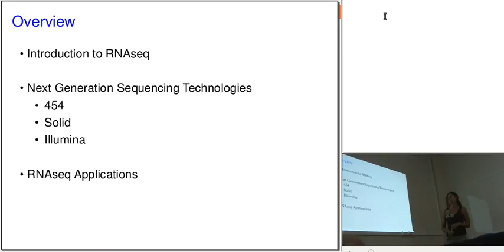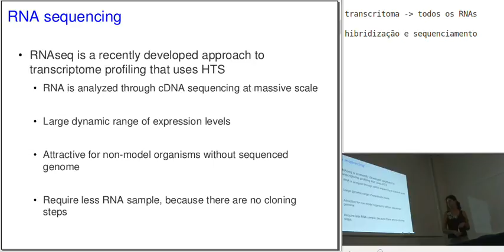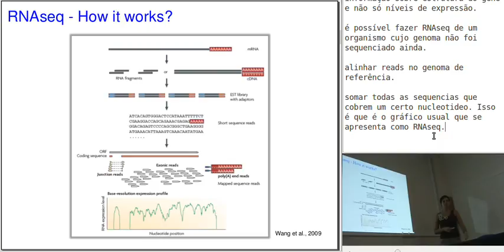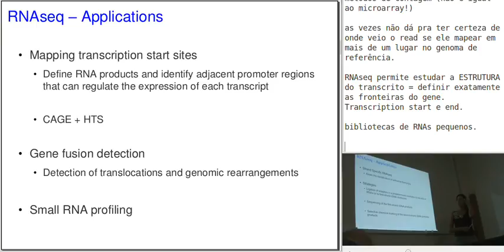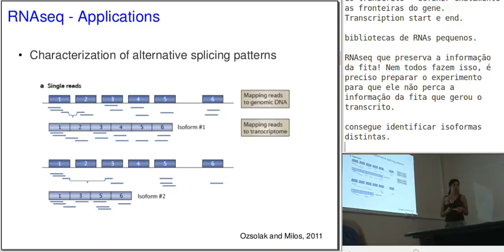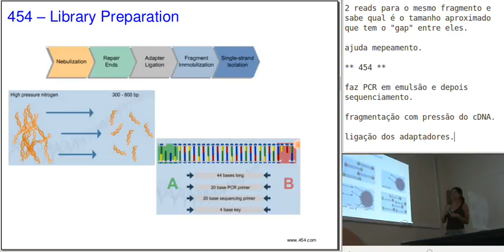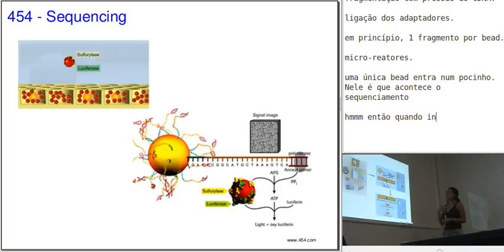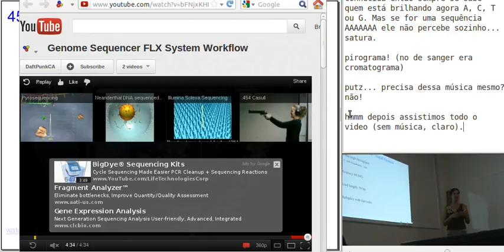Curso de Verão em Bioinformática - USP - Sequenciamento para RNAseq - 1de3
Curso de Verão em Bioinformática 2011 - Universidade de São Paulo - As duas principais abordagens usadas em transcritômica quantitativa são baseadas em hibridização ou em sequenciamento quantitativo. Nesta video-aula a doutoranda Gabriela Felix fala desta última e apresenta uma introdução às 3 principais plataformas de sequenciamento quantitativo do transcritoma (RNAseq): 454, Solid e Illumina. A videoaula está dividida em 3 vídeos: o primeiro com uma introdução ao RNAseq e à plataforma 454, o segundo ao Solid, e o terceiro à Illumina.